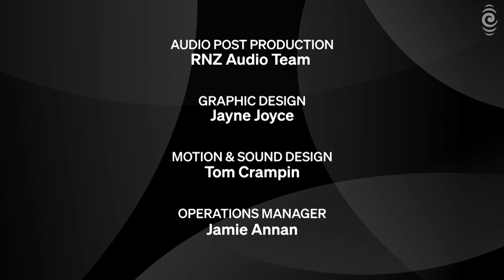中国驻新西兰大使王小龙就新西兰加入AUKUS事务发出警告| Guyon Espiner “30分钟”节目 Ep.10 | RNZ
王小龙大使就新西兰加入AUKUS可能出现的后果发出警告。此外，采访还涉及中共在新西兰施加影响力、与特朗普之间潜在的贸易战，以及与台湾爆发热战的可能性等话题。| 每周三下午3点，关注Guyon Espiner的 “30分钟”节目 |关注订阅@RNZvideo